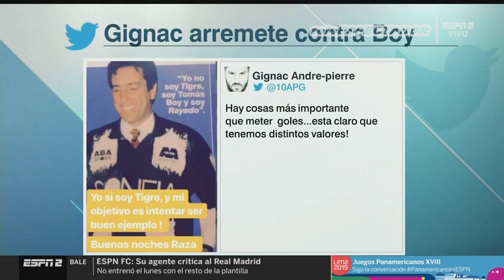Comparación entre Tomás Boy y André-Pierre Gignac - Fútbol Picante